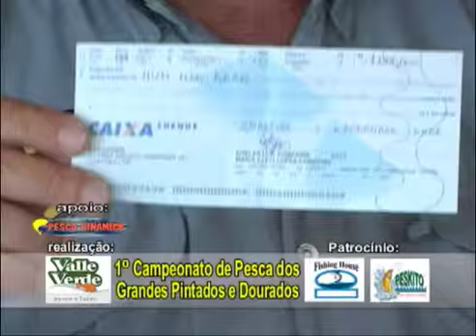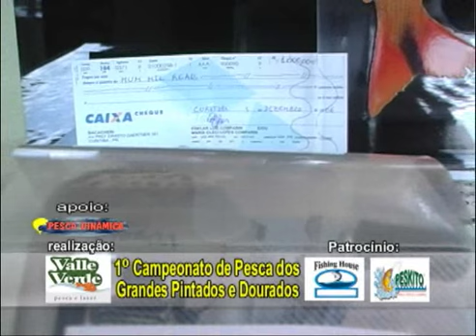Pesca Dinâmica - Os grandes pintados e as esportivas tilápias em Mandirituba - Parte - 3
O pintado é um dos maiores peixes do Brasil, normalmente atinge 1m de comprimento, pesando entre 6kg e 8kg. E no pesqueiro Valle Verde nossos apresentadores vão mostrar lindos exemplares, que proporcionaram muita emoção aos nossos pescadores.

E as pescadoras convidadas Arali, Alessandra e Rosangela vão mostrar todo o seu conhecimento de pesca e as boas tilápias que fisgaram neste programa que está o bicho!